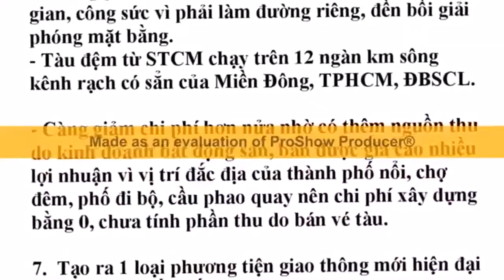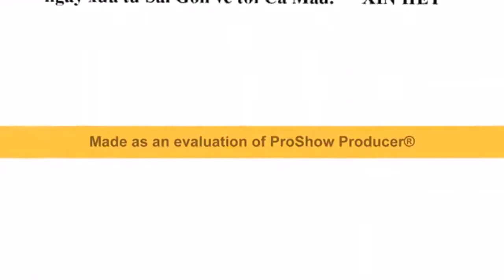Giải pháp làm giảm kẹt xe, tai nạn giao thông, ô nhiểm không khí, NN0tốntiền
Lợi ích Tàu Đệm Từ STCM
Làm các thành phố lớn trên thế giới có biển sông kênh rạch phát triển hạ tầng giao thông và nhà ở, giảm ô nhiễm môi trường gây biến đổi khí hậu, giảm kẹt xe.                                                                                                                                    - Làm phát triển cộng đồng xã hội trong nước, giảm mạnh ùn tắc giao thông, giảm tai nạn giao thông, giảm ô nhiễm môi trường, phát triển giao thông đường thủy, có thành phố nổi ứng phó biến đổi khí hậu, có phố đi bộ, cửa hàng, người dân đi lại ăn uống mua sắm trên sông và cầu phao chạy dọc bờ sông, khi quay 90 độ trở thành cầu nối liền 2 bờ cho người hay xe qua lại tạo thành cảnh đẹp, lạ, độc đáo, nên rất hấp dẫn khách du lịch.                                    - Làm cho hàng ngàn Doanh Nghiệp có nhiều dự án kinh doanh lợi nhuận cao.                                                                                                    - Làm cho Người dân, khách đi tàu thích thú vì đây là mô hình mới lạ từ cảnh quan đẹp mắt, phương tiện giao thông hiện đại nhất thế giới chưa từng có, kích thích khách đi làm, đi học, đi làm  như đi du lịch, ít tốn kém nhờ giá vé rẻ.

LỢI ÍCH CỦA VIỆC CẢI TẠO NHÀ VEN KÊNH RẠCH THÀNH CHỢ NỔI, TRÊN NÓC NHÀ CÓ TÀU ĐỆM TỪ BAY ÊM
- Dân có lợi, NN 0 tốn tiền, Nhà đầu tư lời to.
- Làm dể, nhanh nhờ 0 đền bồi giải phóng mặt bằng.
- Giảm ô nhiểm, nghẻn nước rác kênh rạch.
- Làm đẹp cảnh quan, NN 0 tốn tiền.
- Làm Sài Gòn phồn vinh hoa lệ.
- TPHCM đẹp như Hòn Ngọc Viễn Đông.
- Tạo cảnh Trên Bến Dưới Thuyền.
- Phát triển du lịch bền vững ngày và đêm.
- Thu hút nhiều khách du lịch như Bangkok.
- Phát triển giao thông thủy, bộ, du lịch thủy.
-TPHCM nghỉa tình với các tỉnh Miền Tây.
- Tăng kết nối TPHCM với ĐBSCL.
- Gắn liền thân thiện Sài Gòn với Miền Tây.
- Dân an cư lạc nghiệp, NN 0 tốn tiền.
- Dân có nhà có chổ kinh doanh, NN 0 tốn tiền.
- Giúp họ an cư lạc nghiệp.
- Tái tạo Nghiệp Thương Hồ SG-Miền tây.
- Trên bến dưới thuyền, NN 0 tốn tiền.
- NN 0 tốn tiền đền bồi, Bán rẻ trả chậm.
- Nhà Đầu Tư lời nhiều.

Liên hệ: Bùi quang Hội - Hội Cựu Giáo Chức TP Biên Hòa Đồng Nai ĐT: 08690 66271 hay Zalo-Viber 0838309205 Email: Chúng tôi gồm: - Tiến Sĩ Nguyễn Đăng Trình ở Pháp, hiện là giảng viên chính thức trường Đại Học Bách Khoa TPHCM.                        - Kiến Trúc Sư Hoàng Văn Việt [Việt kiều Mỹ]                                              - Kiến Trúc Sư Nguyễn Mạnh Dũng [Hội Kiến Trúc Sư Đồng Nai]                                                                                                                                          - Nhóm nghiên cứu độc lập STCM Biên Hòa-Đồng Nai.                                   - Công ty cổ phần xây lắp thương mại Bến Tre.                                                                     Mong được góp ý phản biện hoặc thực hiện 1 đoạn